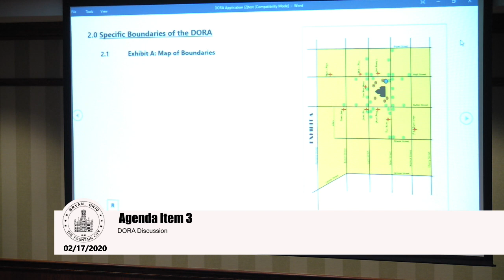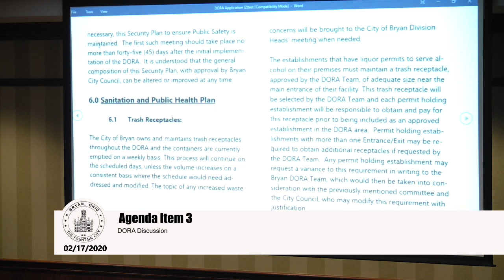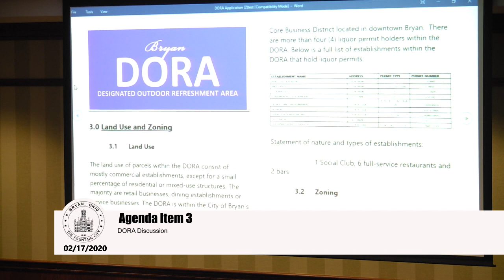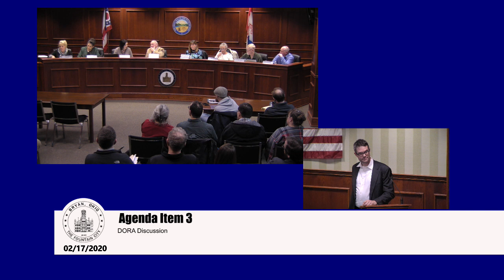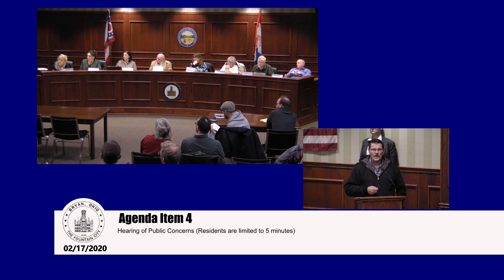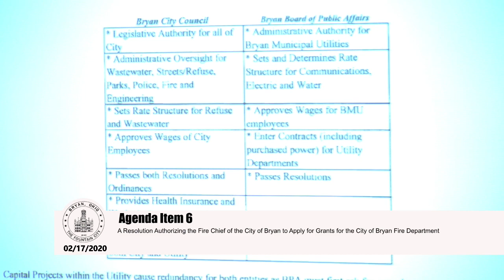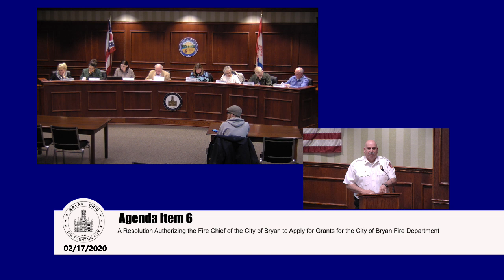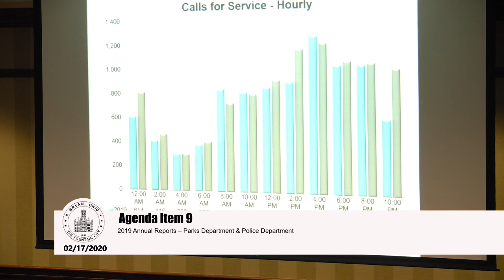The Bryan City Council Meeting - Bryan, Ohio - 02/17/2020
BRYAN CITY COUNCIL MEETING

Monday

February 17th, 2020 @ 7:00 P.M.

AGENDA

1. Approve the minutes of the February 3rd, 2020 Council Meeting.
2. Commendation – Police/Fire Departments
3. DORA Discussion
4. Hearing of Public Concerns (Residents are limited to 5 minutes)
5. Clerk Treasurer’s Report
6. A Resolution Authorizing the Fire Chief of the City of Bryan to Apply for Grants for the City of Bryan Fire Department
7. New Hires – Street Department
8. New Hire – Engineering Department
9. 2019 Annual Reports – Parks Department & Police Department